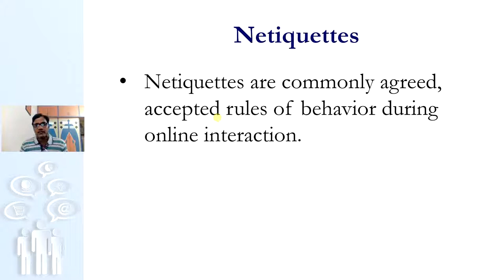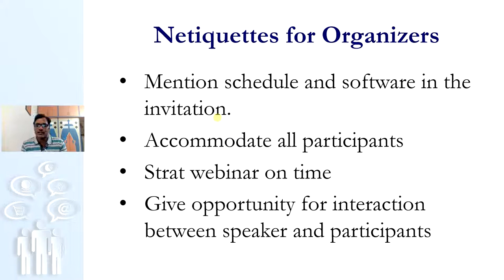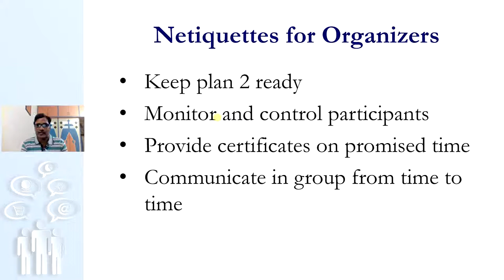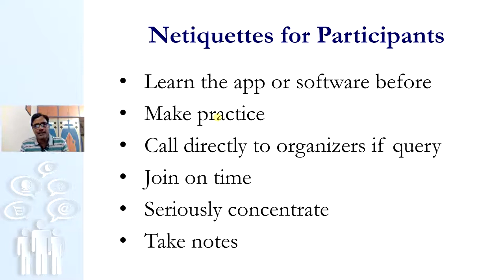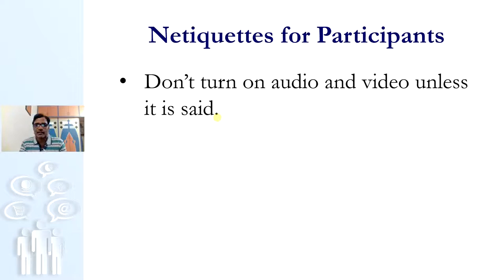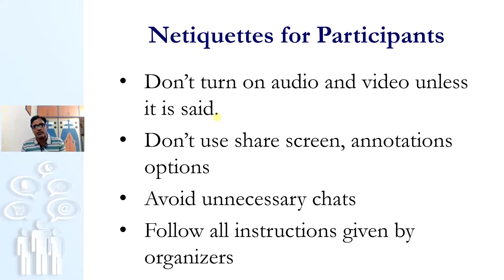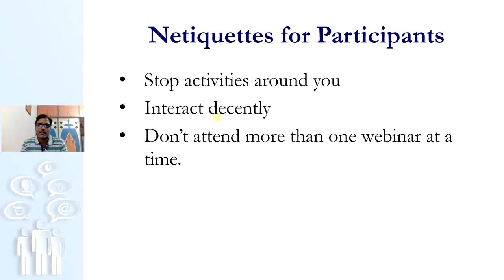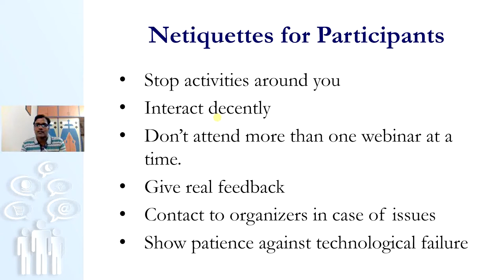Netiquettes of Webinar (Hindi)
How to behave in webinar, netiquettes for organizers and participants has been described on the basis my recent experience.